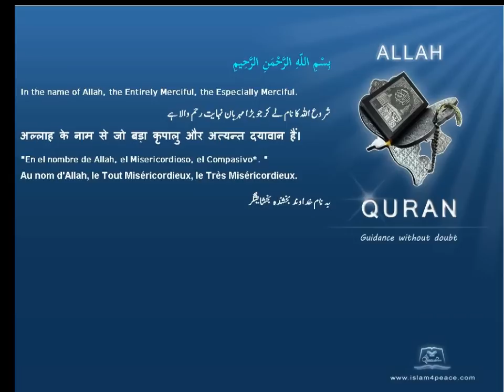Quran Malayalam Translation 114 الناس An Naas MankindMeccan Islam4peace com